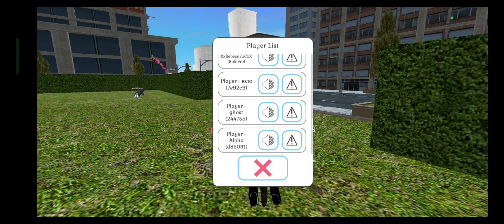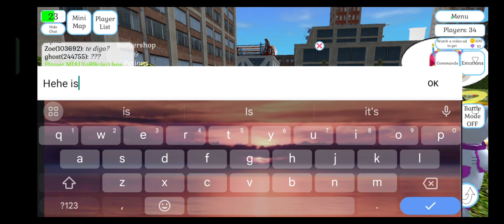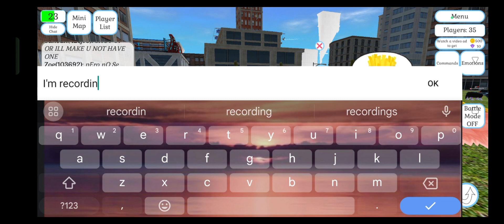Will HEHE Copy My Outfit In Cute Cat And Puppy World?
In this video, I am trying to see if HEHE would copy my outfit in Cute Cat And Puppy World! I heard that he loves to copy outfits, so I decided to see if he would copy my outfit.